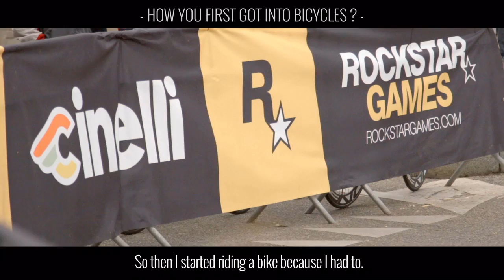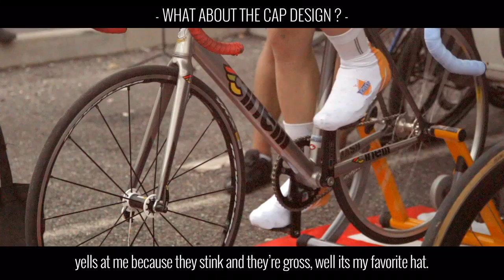CHAS CHRISTIANSEN INTERVIEW - RIDER COLLECTION CAP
Chas Christiansen took time out of his extremely busy schedule to design the first cap for the Rider Collection series by Cinelli Genuine Merchandise. The cap was hand drawn by Mr. TCB himself. When not running the TCB Courier service, Chas is busy traveling the world taking part in ultracycling races, alleycats, and criteriums for Mash and Cinelli.
Video & Editing: Andrea "Rex" Revelli
MAKENOIZE!VIDEO Torino
makenoize.it/